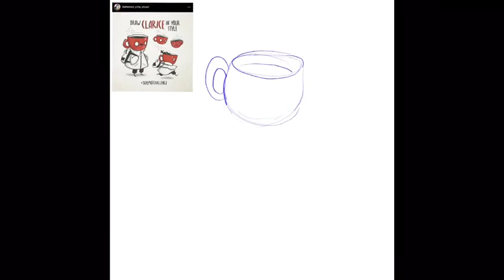Working on DTIYS challenges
Hello artist AlanaArtDream from Instagram tumbler and Twitter here working on my own AND Instagram artist @behemot_crta_stvari behemotchallenge draw this in your style challenge drawing challenges with a bit of a traditional and digital procreate drawing in a cartoon Chibi like style today and I hope you enjoy the video of myself working on these drawings